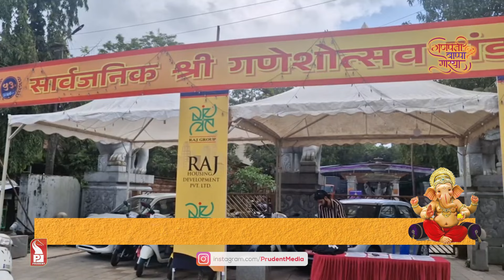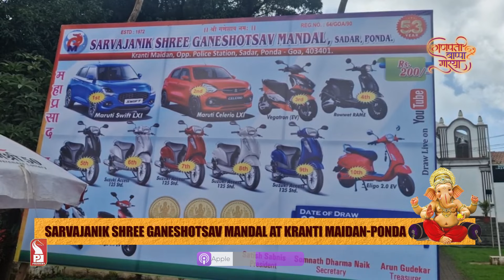Sarvajanik Shree Ganeshotsav Mandal At Kranti Maidan-Ponda